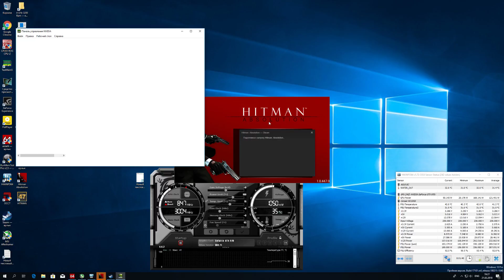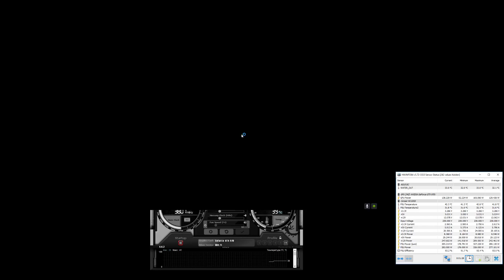Hitman Absolution Threadripper 1950X 4GHz GTX970 DDR4 3200 1920x1080